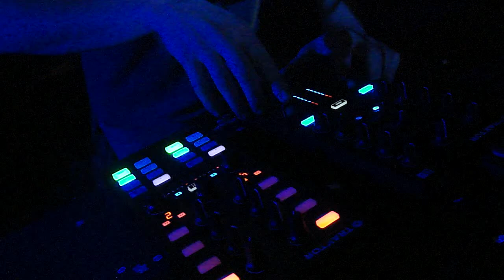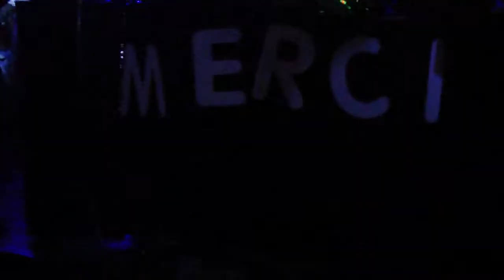FABB W-UP @ ELROWCRUISE 2014 (MAXWELL 6)